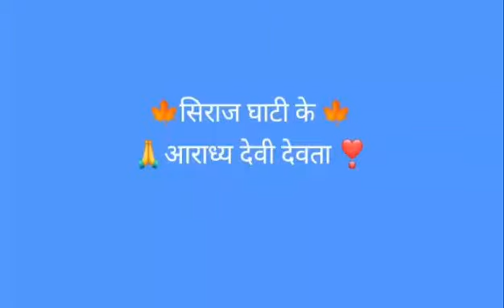Siraj ghati ke Devi Devta 🙏🙏🙏🙏🙏🙏🙏🙏🙏🙏🙏Malike ❤️